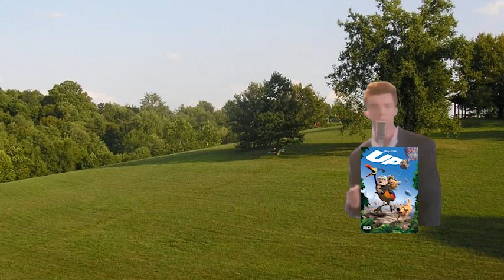Rick Astley Never Gonna Give her UP!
but shes begging! not cool, Rick!

ignore this syit:
rick astley memes 2020,
rick astley memes clean,
rick astley memes compilation,